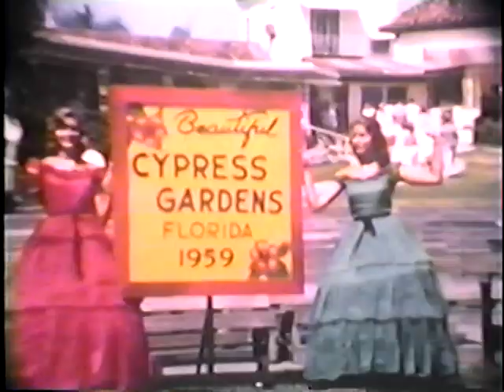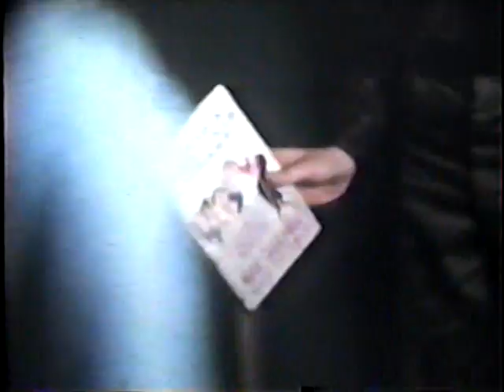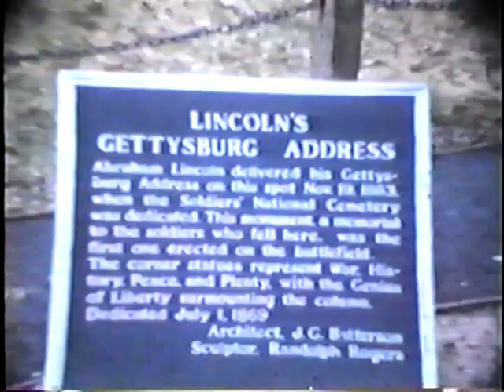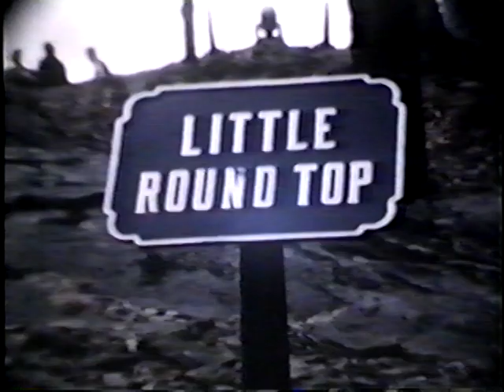ROSENBERG HOME MOVIES - 1954 - 1958 --- Part 2 - MORRIS, MIMI, STEVE, JUDE